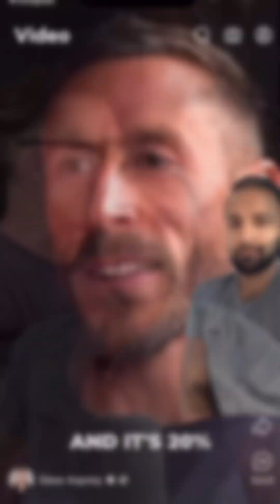Spinach Contains LETHAL Oxalates?! (RESPONSE)